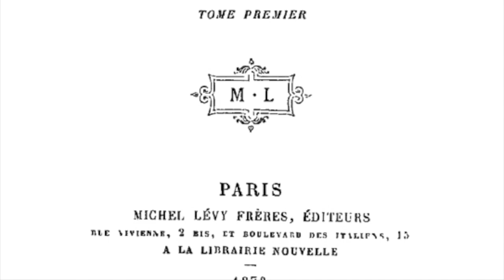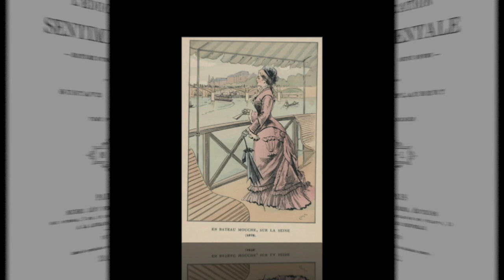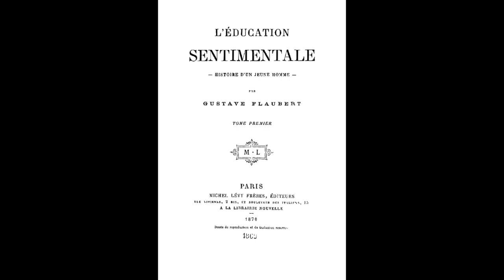AIMER- La première rencontre- Gustave Flaubert, L'Education sentimentale, 1869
Crédits images :

1-title page from 1869 edition of Sentimental Education
Flaubert, Public domain, via Wikimedia Commons
2- Uzanne, Octave (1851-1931). Monument esthématique du XIXe siècle : les modes de Paris, variations du goût et de l'esthétique de la femme, 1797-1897 / ill. originales de François Courboin dans le texte et hors texte d'après des documents inédits. 1898. Hors-texte n°86, En bateau mouche sur la Seine, 1878. Domaine public
X2Download.com - DJ Quads - Dreams (Vlogs Music) FREE Hip - Hop Creative Commons Music To Monetize __ NCS ✔ (128 kbps)